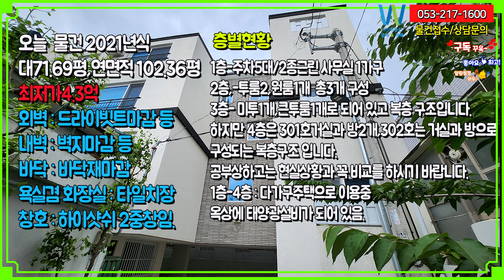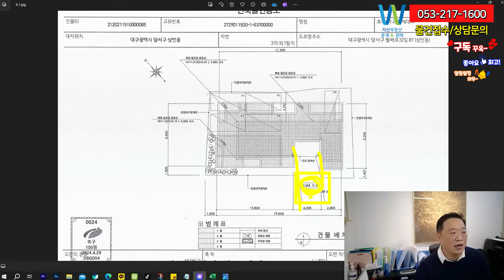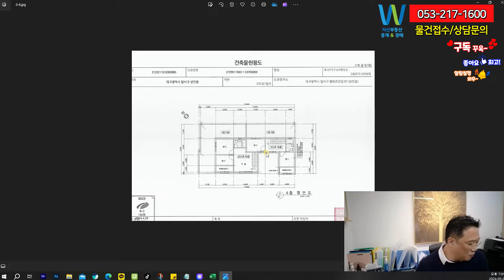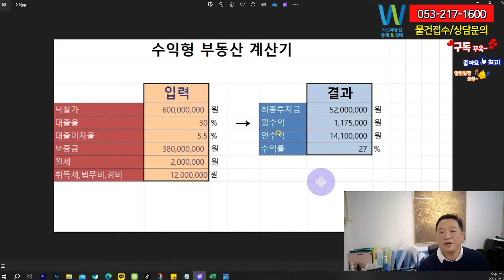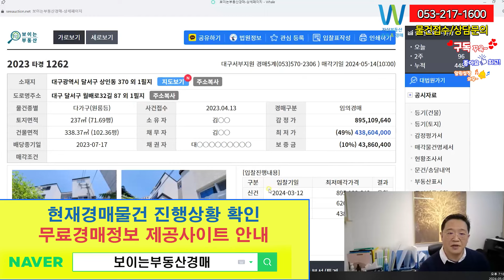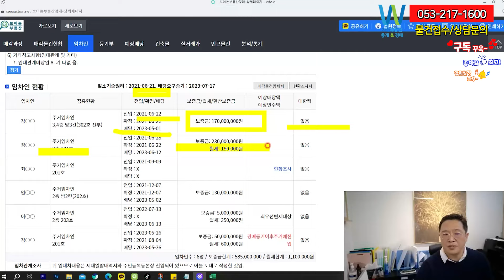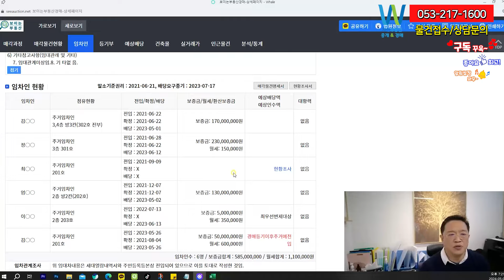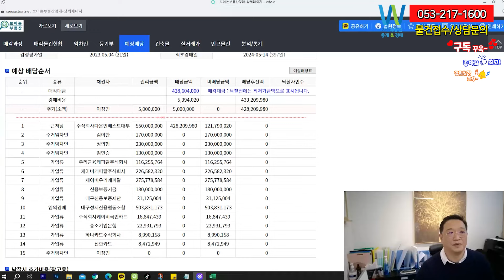경매로 반값으로 신축 삽시다 상인동 최신축 다가구 반값입니다 3차에 나가는 물건 서둘러 주세요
월배역 도보7분거리
배후세력이 월배지구와 상인지역으로 성서공단 배후 세까지 갖춘 위치이네요.
상인역과 월배의 유흥가와 상업지역의 인접으로 편리하게 사용하는 위치
건축비도 40%이상 오른 시점에서 이만한 건물 짓기가 불가능합니다.
태양광까지 배치가 되어 있는 멋진 건물인거 같습니다.

건축물 현황도에서는
최근신축한 21년도 다가구 4층입니다.
드라이 비트로 마무리 되어
화이트색상의 페인트로 마감되어 있는 외관과 벽돌로
포인트를 준 신세대의 스타일의 다가구 이네요.

안녕하세요.대구 자산부동산 중개 경매 서소장입니다.
경기가 힘들수록 현제 시점에 좋은 경매 물건 들이 많이
나오고 있는 듯 합니다. 앞으로 꾸준히 직접 발로
찾아가서 영상 올리며 소계 해드리겠습니다.
자산부동산에 문의 주시면 정성을 다하겠습니다.

1) 사건정보와 권리분석

2023 타경 1262 대구서부지원 경매5계(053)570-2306 )
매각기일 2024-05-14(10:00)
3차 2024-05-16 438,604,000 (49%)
대구광역시 달서구 상인동 370 외 1필지

1 경매 일정 및 상세정보입니다.
감정가(100% )895,109,640입니다.
3차 최저매각가격 438,604,000 (49%)
보증금은 (10%) 43,860,400원입니다.

2.물건정보와 도면확인
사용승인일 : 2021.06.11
물건 다가구(원룸등)
토지면적:71.69평
건축면적:102.36평

토지감정가: 350,987천 평당 816만
49%최저가: 171,983천 평당 400만

건물감정가: 265,588천 평당 266만
49%최저가: 130,138만 평당 131만

철근콘크리트구조 (철근)콘크리트지붕 4층건으로서
외벽 : 드라이빗트마감 등
내벽 : 벽지마감 등
바닥 : 바닥재마감
욕실겸 화장실 : 타일치장
창호 : 하이샷쉬 2중창임.

실사용은 확인해보셔야 합니다.
1층-주차5대/2종근린 사무실 1가구
2층,-투룸2,원룸1개  총3개 구성
3층4층 복층구조- 301호는 4개룸과 드레스룸을 갖추었고 거실이 복층 구조로 2개
302호는 룸3개로 되어 있고 거실이 2개의 복층 구조입니다.
공부상하고는 현실 상황과 꼭 비교를 하시기 바랍니다.
1층-4층 : 다가구주택으로 이용중
옥상에 태양광설비가 되어 있음.

현제
오늘의 핵심포인트
약3미터의 포장도로접합되어 있지만 이도로가 국가도로인지 아님
개인으로 되어 있는지 확인 해봐야합니다.
개인으로 되어 있다면 토지사용승낙서가 되어 있는지는 차임이 있는지
아님 본건소유자와 어떤 관계로 되어 있는지 개인도로에 지분이 1%라도 없다면
문제 될수 있는 요지가 있습니다. 도로사용권이 확보되어 있는지 확인 꼭 해보세요.

3.입지분석
남서측 폭 약3미터의 포장도로와 접함.
상인동 소재 "월배중학교" 동측 인근에 위치하며,
부근일대는 일반주택, 다가구주택 및 주상복합 등으로 형성되어 있습니다.
본건과 월배역 도보7분거리에 위치합니다.
상인역과 월배역 사이에 무수한 상업시설 상가들이 밀집되어 있으며 사용하기에
좋은 위치입니다.
월배지구로 많이 넘어 왔지만 상인동 다가구지역으로 밀집되어 있어서
성서공단의 좋은 수요가 있습니다.
남대구IC와 상인IC도 타기 수월하고 앞으로
월배지구와 같이 시너지를 갖을 지역입니다.

오늘의 물건 주위 시세
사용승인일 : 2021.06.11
토지면적:71.69평
건축면적:102.36평

비교거래 사례는 최대한 이조건에 맞추어서 평가하시길 바랍니다.
참조용으로 보시길 바랍니다.

하지만22년 이후로 금리인상과 경기영향으로 많이 낮아 진거 같습니다.
바로 도로 폭과 비슷한 인근 노후 주택은 689만원 거래되었고
6M다 도로 흐르는 도로죠. 93년식이 평당천만원 정도이며 본건보다 도로가 좋은
위치에 건물년식은 89년식 평당 800만원 선에 거래가 되었습니다.
인접된 주택가의 평당가 약 600-700만원 정도 예상이 되네요.

본건보다 도로와 토지면적 건물 연면적 다 큰 다가구 주택이
21년 거래 19억 평당 2282만원 거래되었고
다가구는 비슷한 조건은 연면적 기준으로 년식 최신 21년식 비슷한데가
24년 대지65평과 연면적 117평 크기는 비슷한 다가구가 평당 1150만원에 거래되었고
년식은 11년이지만 도로가 더 좋은 입지인 거 같습니다.
건축비의 감안하고 도로가 3M를 고려한다면 비슷한 거래 시세로 예상합니다.
7억5천 정도 예상합니다.

시세는 현지부동산 임장으로 지금 나와 있는 매물을 추려서
평균을 내시면 금새 알수 있습니다. 현장에서 발로 뛰는 시세가 제일
정확하다고 저는 봅니다. 참조용으로 봐주시길 바랍니다.

원룸시세도 한번 보겠습니다.
본건은 1층-주차5대/2종근린 사무실 1가구
2층,-투룸2,원룸1개  총3개 구성
3층4층 복층구조- 301호는 4개룸과 드레스룸을 갖추었고 거실이 복층 구조로 2개
302호는 룸3개로 되어 있고 거실이 2개의 복층 구조입니다. 거의 주인세대로 잡으면 될거 같습니다.
신축기준을 고려하면서 보편적으로 잡을께요.
원룸2개 보증금 500,월세 40만원
투룸2개 보증금 천,월세 60만원
주인세대2개 301호는 5천 100만원,전세2억 이상,302호3천에 90만원,전세 1억5천

다가구 밀집지역은 원룸은 컨디션에 차이는 큽니다.
하지만 오늘은 신축이어서 별다른거 없이 수요가 예상이 됩니다.

예상 임대수익은
(개인 마다 다릅니다. 자기의 기준으로
예상 임대수익을 다시 계산 바랍니다.)

낙찰가예상 6억
원룸2개 월세40x2=80만/보증금500x2=1000만
투룸2개 월세60x2=120만/보증금천x2=2천
주인세대 큰거 작은거 2세대 5천/100만원,3천/90만원
총 보증금은1억천만,월세390만원

낙찰예상 6억
담보대출 50%,현제기준 이자률5.5%
취득세+법무사+기타경비=2% (약1200만원)
잔금과 등기까지 가져 올려하면 3억 이상은 있어야 합니다.
낙찰가 6억  기준 =연수익률 23%나오네요.

주인세대를 전세로 다 받는다면
30%대출시 금액 3.8억 보증금 회수하면 내자금은 약5천만원
들어가네요.내돈 5천들어가고 월수익 117만원 괜찮지 않나요.

낙찰가는 보편적으로 잡으시길 권장합니다.
수익률이 잘나와야 경매입니다.
경매는 더 낮게 낙찰 받아서 수익을 낼수 있어야지 경매를 하는거죠.
매매보다 비싸면 의미가 없는게 경매 입니다.
제일 중요한 시세를 경기에 반영하여 입찰을 하시기 바랍니다.

법원등록된 자산부동산 &경매 문의 주시면
권리분석/낙찰/명도까지
원스톱으로 도와드리겠습니다.

권리분석
권리분석상 깨끗한 물건 같습니다.
토지 대지권에 문제는 없어 보이며
근저당이 말소기준 권리 뒤에 권리는 다 소멸 예상됩니다.
대항력이 있는 세입자는 없으며 인수되는 권리는 없어 보입니다.
시세만 잘 파악하셔서 하시면 좋은 경매 물건인거 같습니다.
임장과 정확한 조사는 본인이 해야 합니다.
참조용으로 봐주시길 바랍니다.

이 물건에 관심이 있으시면
정성으로 발로 뛰는 자산부동산 문의 주시고
법원등록업체 권리분석/낙찰/명도까지

대구 부동산 물건들도 접수 다 가능합니다.
*회원님께서 거래를 원하는 부동산이 있으시면
문자로 주소와 평단가 남겨주시면
최대한 신속하게 처리해드리겠습니다.

대리입찰,경매컨설팅,물건분석 언제든지 연락주시고
물건의 낙찰,유찰,최저가 변동이 있을 수 있으니, 해당 부분 반드시
확인하여 진행 여부 판단하시기 바랍니다. 현장시세 조사와 임장을 통해 다시
한번 확인하시길 바랍니다. 위의 영상과 내용은 참조형으로 봐주시길 바랍니다.
일일이 변경부분 수정 고지하지 못할 수 있습니다.